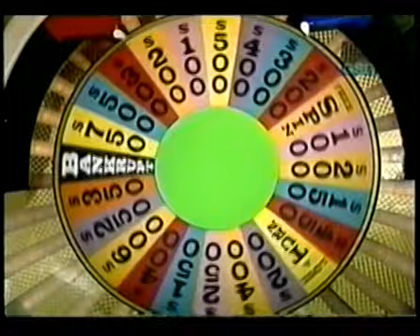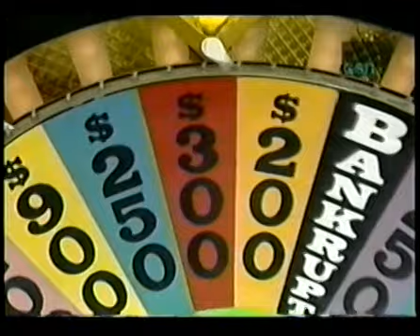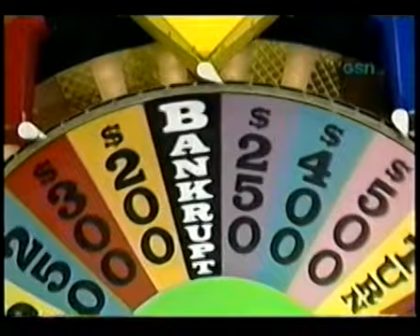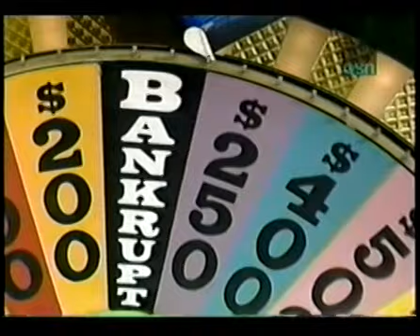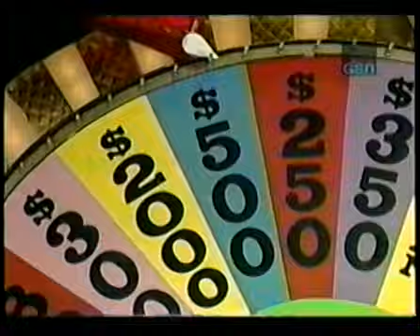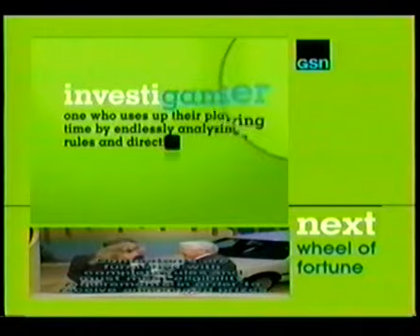Distributed by KingWorld 1/9/89 Pat's Final Daytime Episode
Wave goodbye to Pat on his last 1989 daytime show.